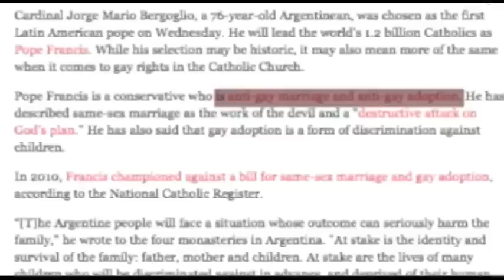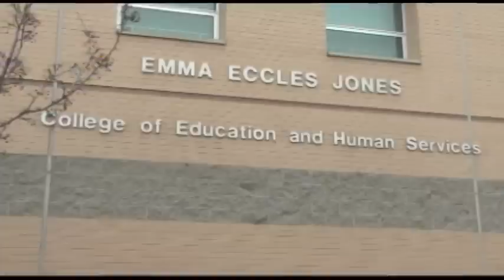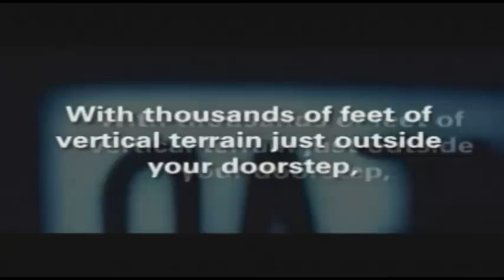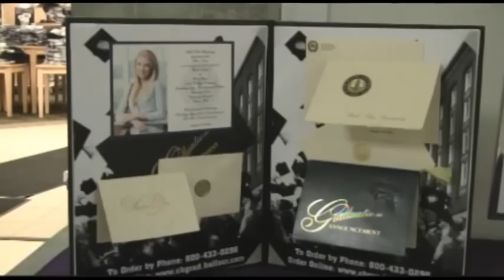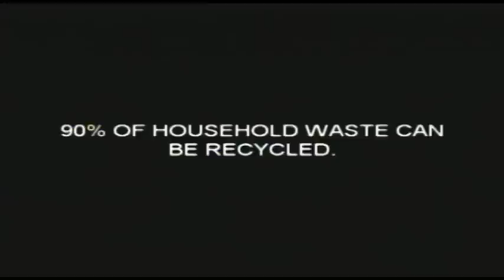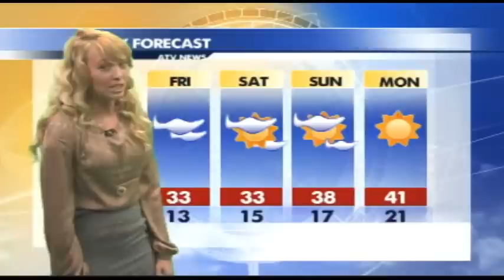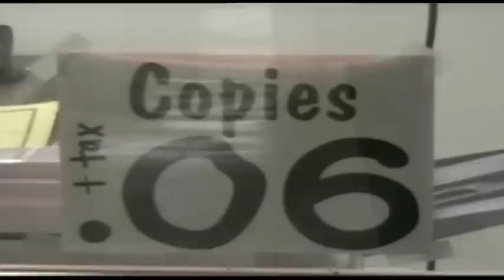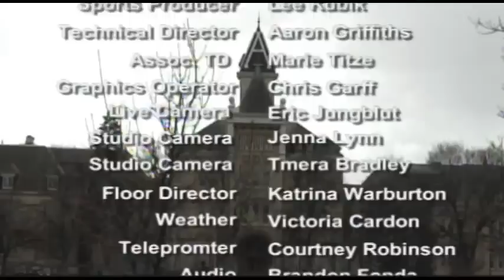A-TV News 3-21-2013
On this weeks A-TV News We'll give you details about who the new Pope is and where he came from. Jenna Lynn will show you how one college at USU got to be nationally ranked. Graduating Soon? Tmera Bradley went to the Grad Fair to see how Seniors are preparing for the end. A group of Lobbyists went to the Legislature to get help building the new Recreation Center. We'll tell you how they did. All that and much more on this edition of A-TV news.

Producer: Emily Landeen